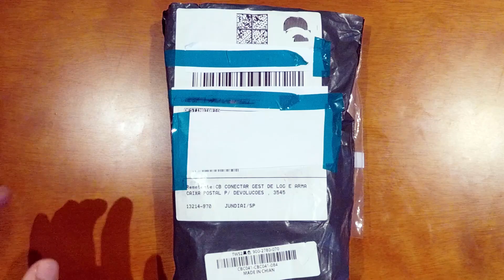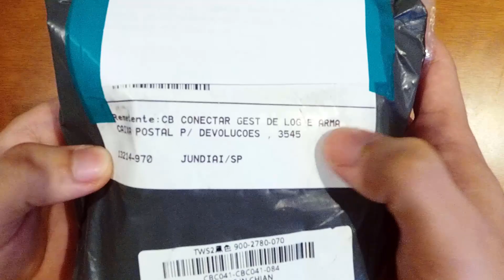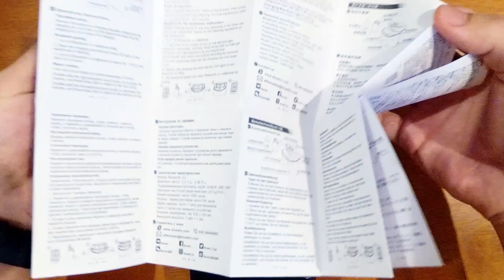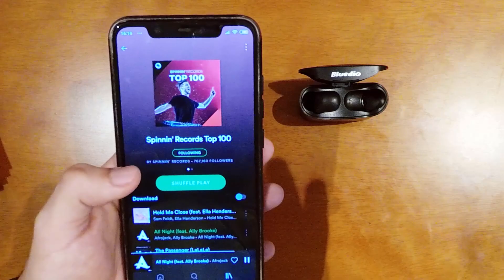Bluedio T Elf 2 Unboxing - Aliexpress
Bluedio T Elf 2
30 DIAS GRATUITOS DE AMAZON PRIME

- Informações da compra:

Valor pago: R$23,35
Cupom: Não está mais disponível

Data da compra: 11/04/2020
Data de chegada: 16/04/2020 (4 dias úteis)

-Principais características:
Função de detecção de uso, quando você tira ele pausa música (ainda vou testar isso).
Impermeavel, a prova d'água.
Baixa latência para jogos.
Alto falante de 6mm.
Bateria de 5-6h de uso.
Controle de pausa, aumenta/diminui volume, próxima e retrocede musica.